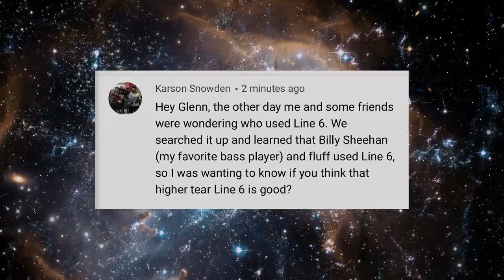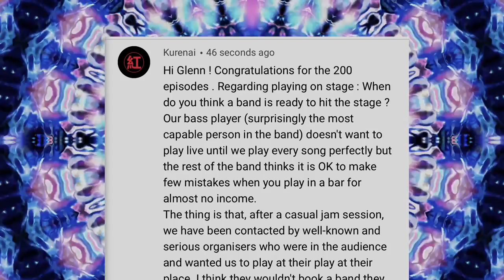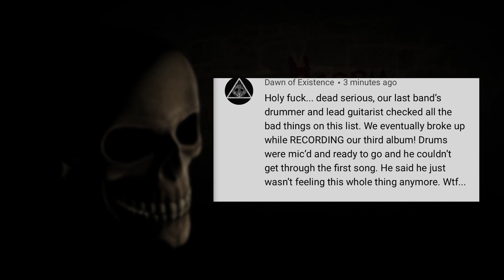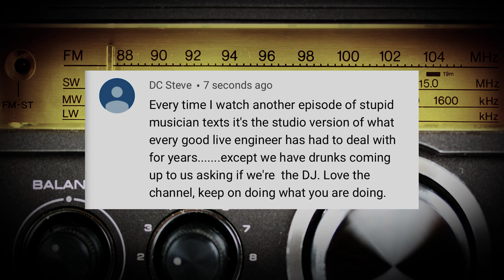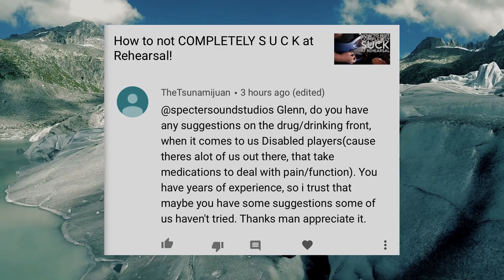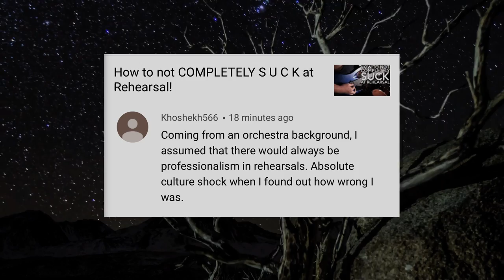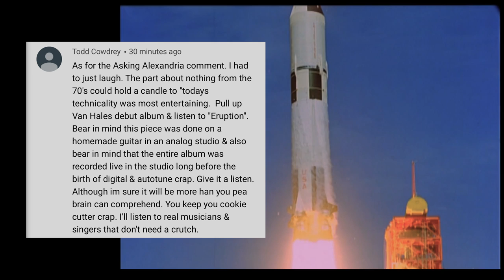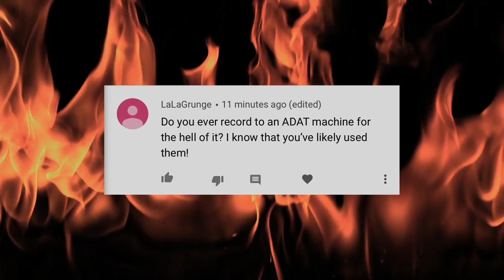Are You Ready to Play Live?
Are you in a new band & are worried if you're ready to play live?
Welcome to the weekly Q&A  on Spectre Sound Studios,  got a recording question?  Ask here and you just might wind up in an episode!